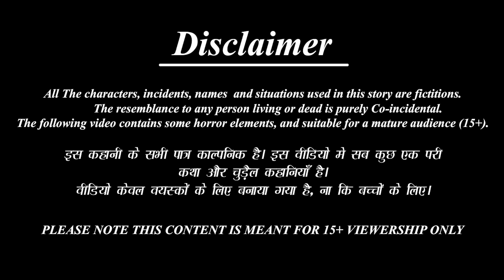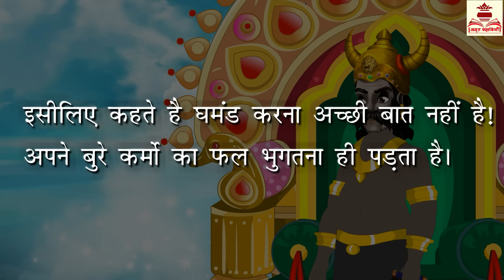बुढ़िया ने दिया यमराज को धोखा | Bhakti Kahani | Moral Stories | Bhakti Story | Hindi Kahani